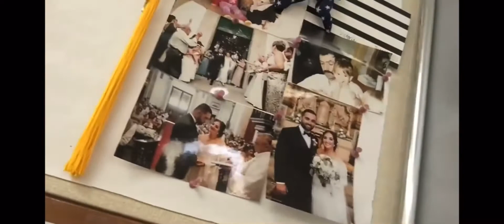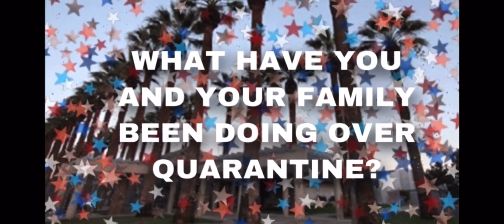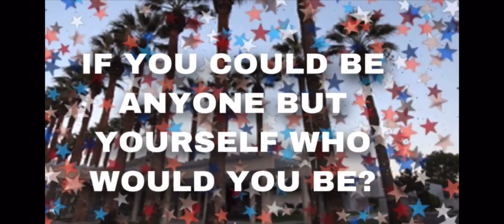Teacher Feature- Mrs. Coelho- Esteves!